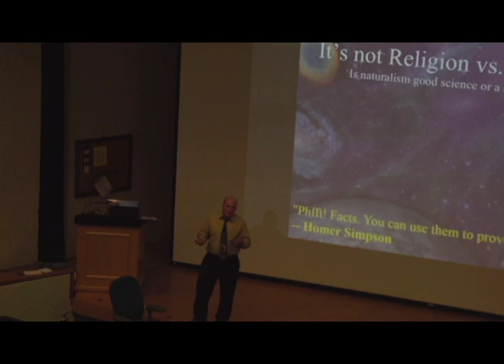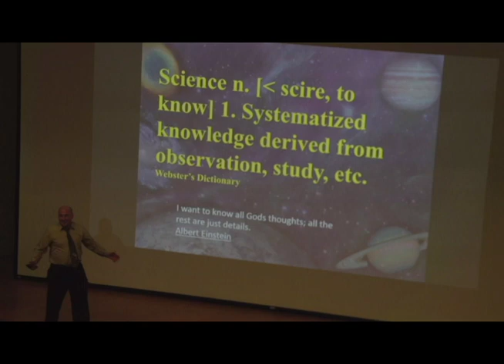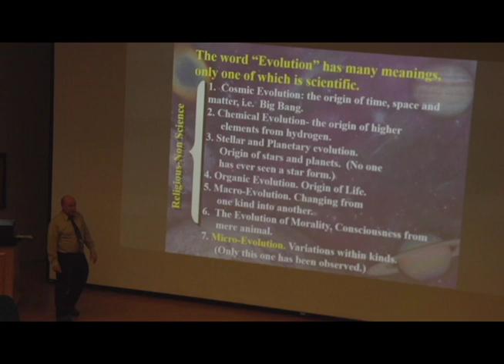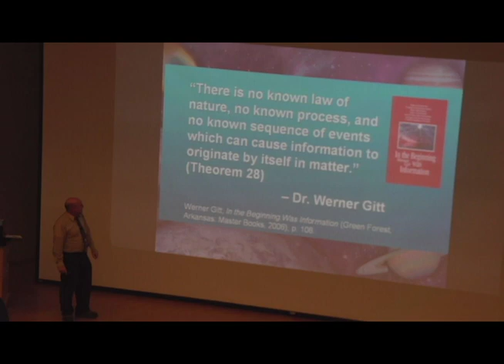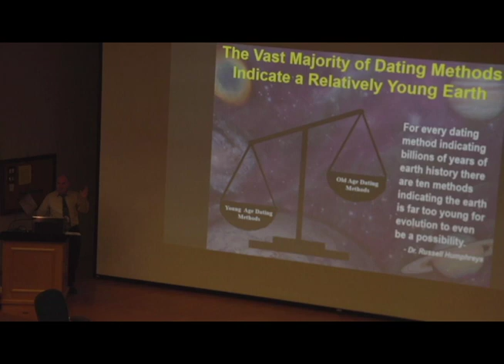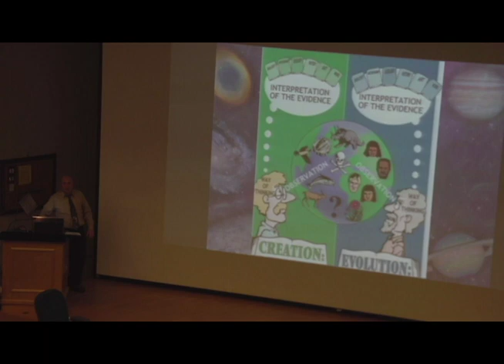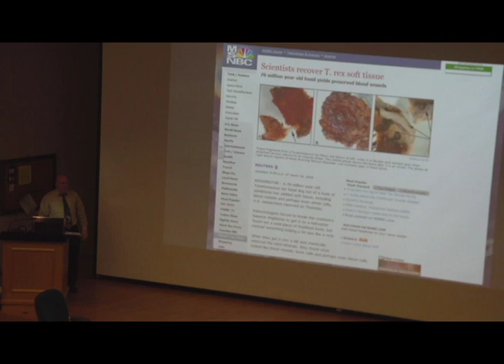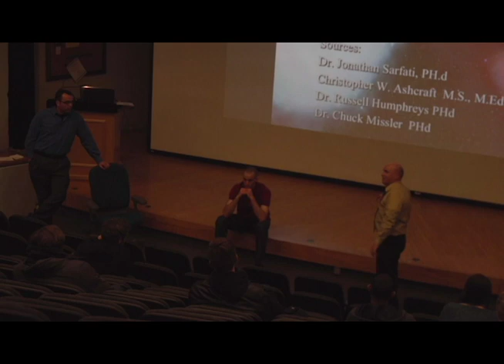Creation, Evolution, and the Nature of Science - Veritas Exchange Week 1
Len Ortenzi is a physics professor who was invited to speak on the Nature of Science as a guest speaker.